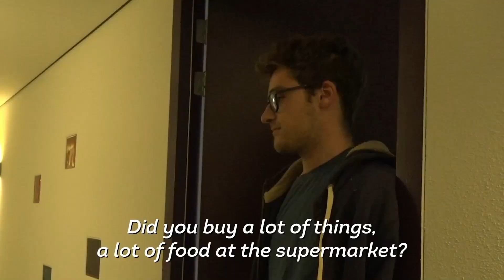Erasmus TV 3 - Coronavirus and studying abroad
What are the implications of the coronavirus for employees and students of Erasmus University Rotterdam? In Erasmus TV, guests such as the Rector Magnificus and the president of the Executive Board, keep you updated.

Today's guests were Rose Korver from the International Office and the president of the Executive Board, Hans Smits. Also, we spoke with some exchange students about the implications of the corona outbreak on their lives.